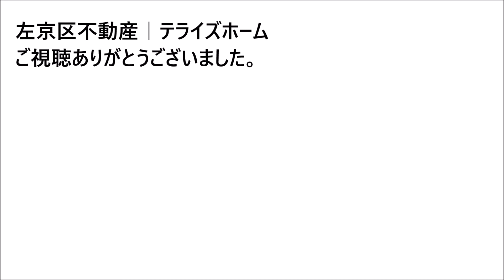【左京区不動産】下鴨高木町【葵小学校区で不動産を探す】不動産はテライズホーム